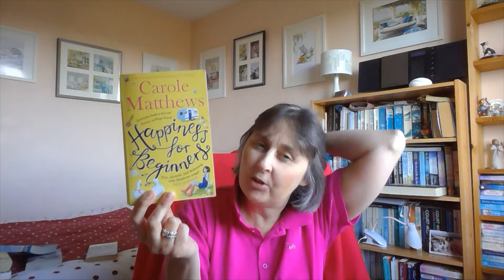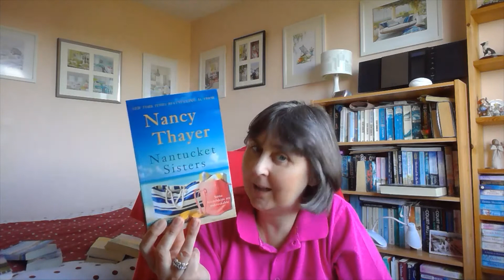June 2020 Wrap Up